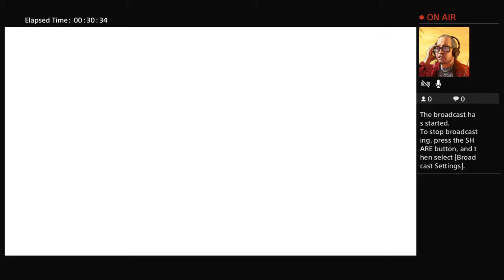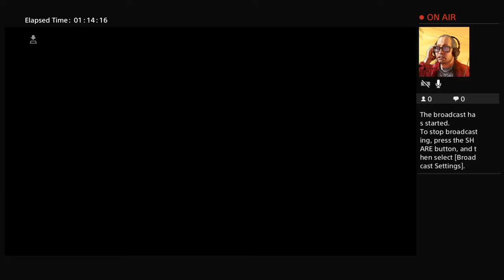FF12 Longplay 6